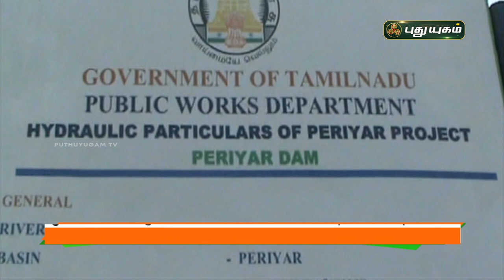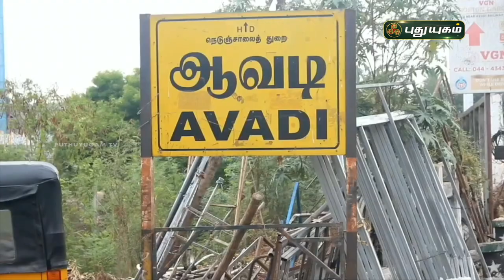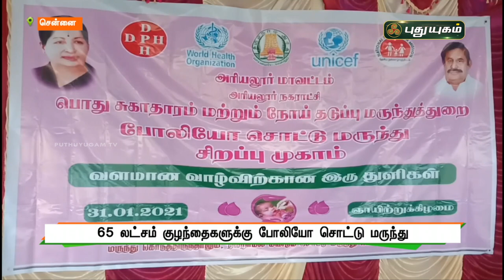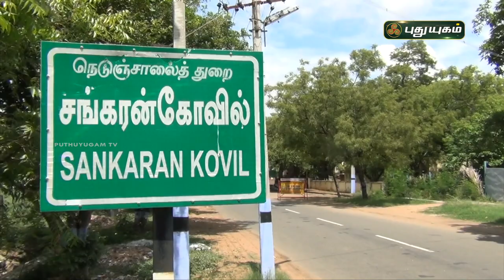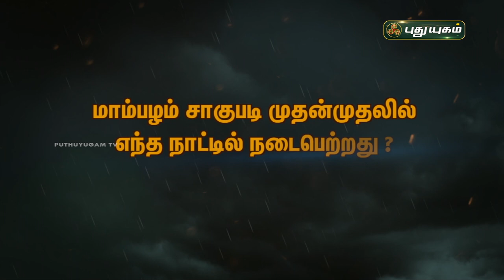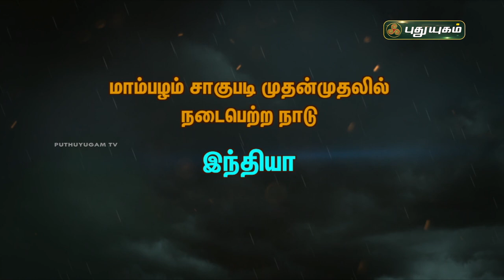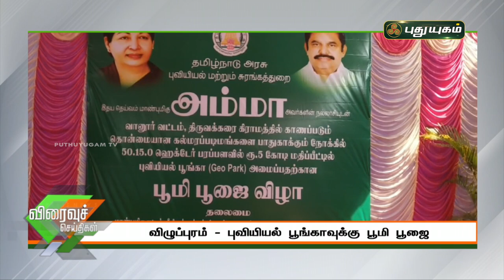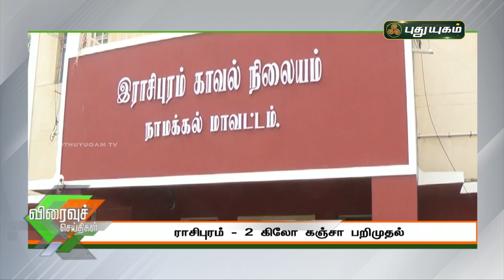புதுயுகம் செய்திகள் | 10 AM News | 01-02-2021| Puthuyugam News | PuthuyugamTV